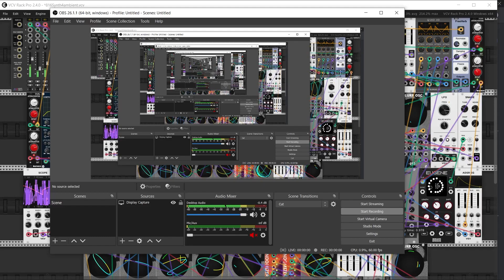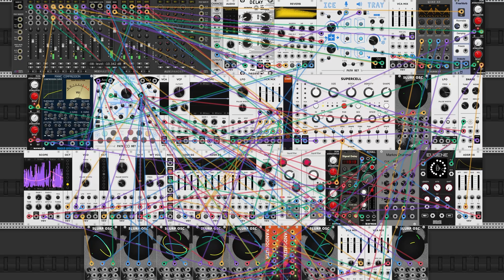Ode to my Dead Computer - spacewhale ambient glitch chill wave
it has been a moment since my last upload
my workhorse desktop computer is down and i haven't had time to
diagnose and repair the poor thing -- hopefully soon
i did however get a vaguely working setup on my laptop running the brand new update of vcvrack and i put together this generative ambient track
a mournful glitchy whalesong from some alien space faring species that has been assimilated by the borg perhaps
while i am mourning my lost computer collaborator
i am also celebrating the new update to the SLURP Oscillator
STEREO
i'm using a pair of Nandomizers to randomly (& separately) route
the left and right channels of the 8 SLURP OSC in this patch
(thank @isivisi for both these dope modules)
check out their channel for awesome music and tutorials for their modules
full list of modules:
    ADSR EG
    LFO
    Noise
    Octave
    Scope
    VCA
    VCA Mix
    VCF
    VCO
    Wavetable VCO
    Snare
VCV: VCV Core
    Audio 2
    Quad AD
Questionable Modules: Questionable Modules
    Nandomizer
    SLURP
    IceTray
RareBreeds: Orbits
    Eugene
    Nozori_68_DELAY
Noise86: Noise86
    MarkovDrummer
    AuxSpanderJr
    MixMasterJr
    Dual Atenuverter
    Kickall